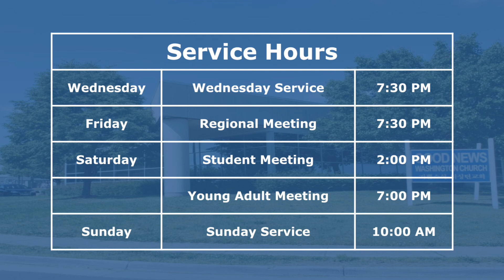12/12/2021 Good News Washington D.C. Church Weekly News